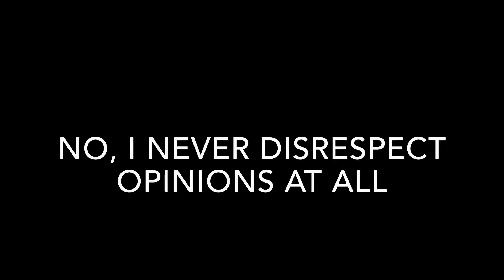Do I ever disrespect opinions?